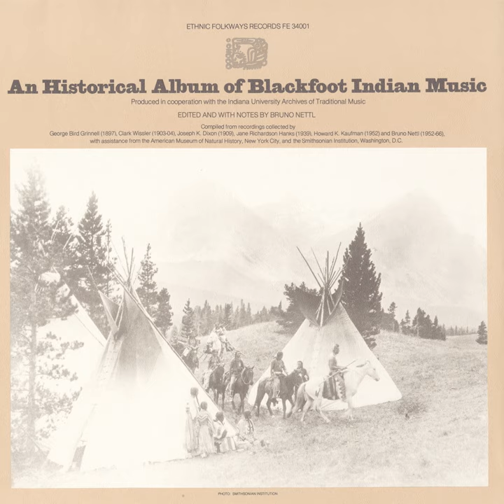Wolf song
Wolf song · Reuben Black Boy

An Historical Album of Blackfoot Indian Music